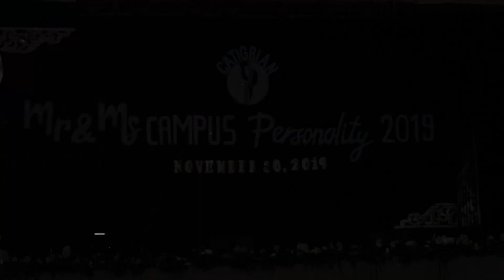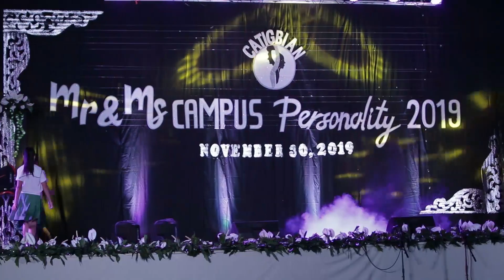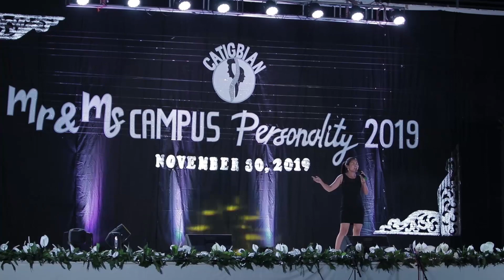MR AND MS CAMPUS PERSONALITY 2019 SCHOOL UNIFORM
mr and miss campus personality 2019 part 3 school uniform